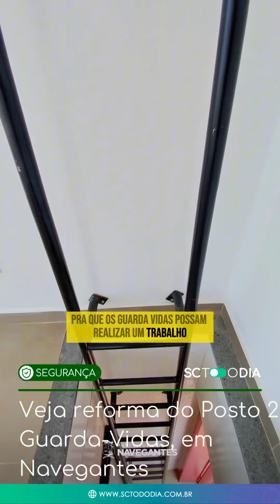Veja reforma do Posto 2 Guarda-Vidas, em Navegantes